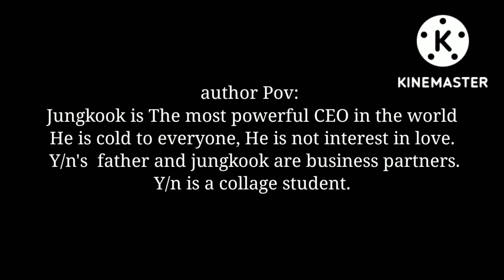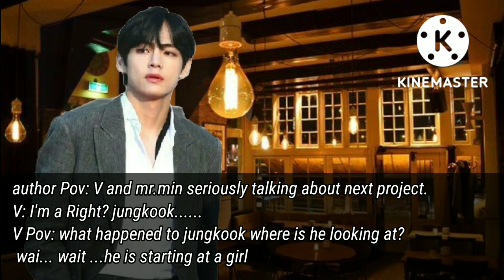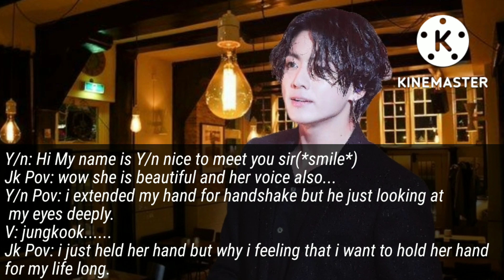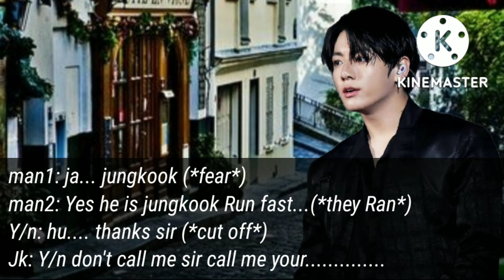Your Parents not accept him because of age Gap but he Obsessed with you